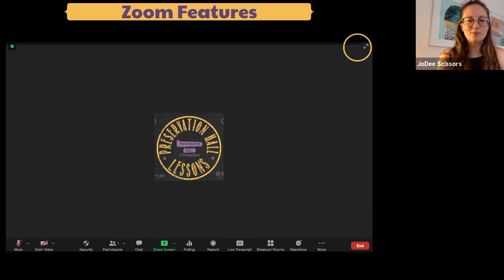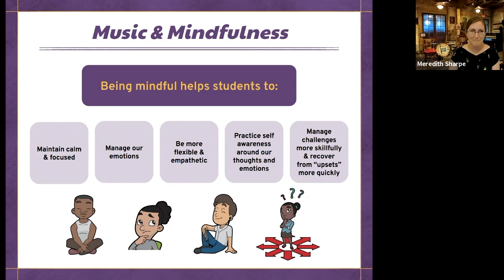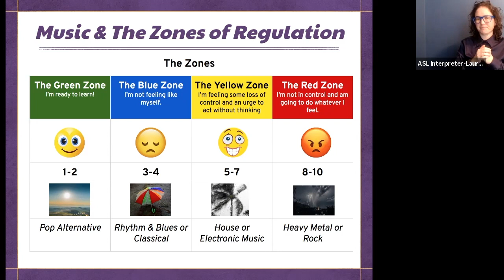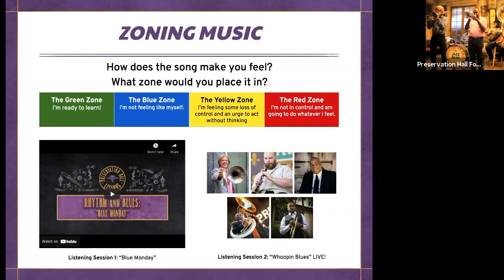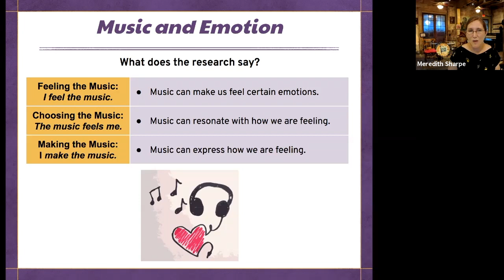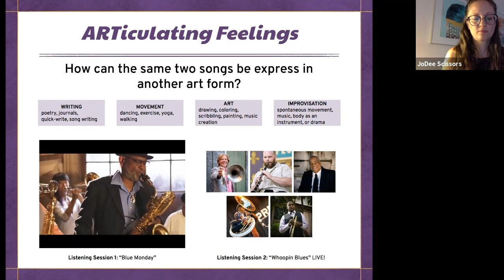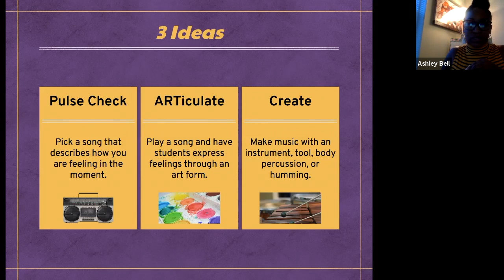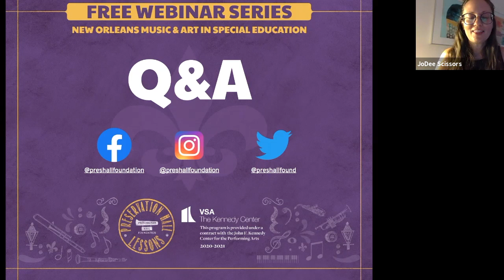Preservation Hall Lessons May Webinar: Music and Mindfulness with New Orleans Rhythm & Blues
The third webinar in the Preservation Hall Lessons series, New Orleans Music and Art in Special Education: in this month's webinar, panelists Meredith Sharpe, a neurologic music therapist, Will Smith, special education teacher, bandleader and Preservation Hall trumpeter, and Ashley Bell, school counselor and professional development leader, discuss Music and Mindfulness with New Orleans Rhythm & Blues.

Be sure to join us for the next webinar taking place on June 30: THINKING OUTSIDE THE BOX: ADAPTING NEW ORLEANS JAZZ INSTRUMENTS. You can learn more and register for free

Recorded May 26, 2021 via Zoom.